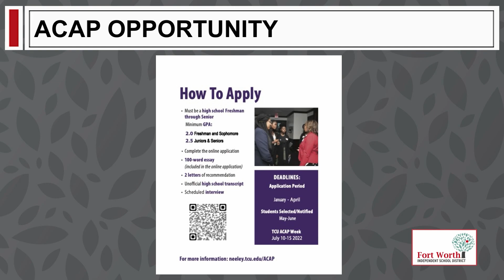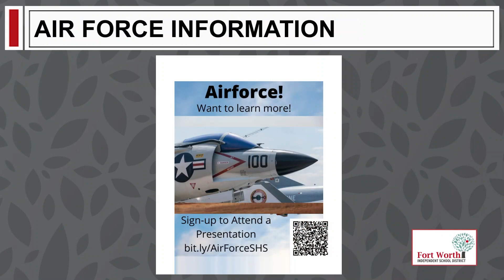March 4 2022 Announcements